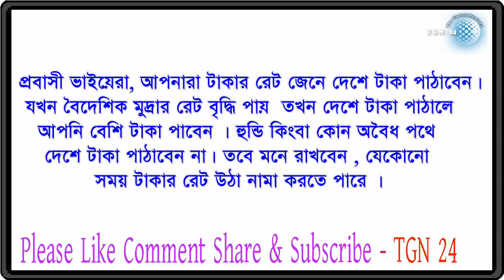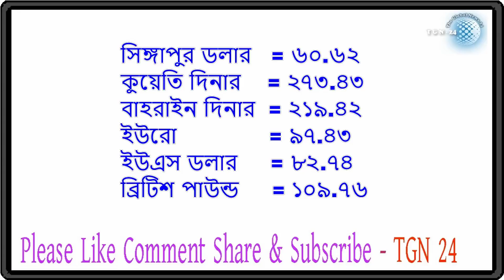সৌদি,দুবাই সহ অন্যান্ন দেশের টাকার সঠিক রেট | প্রবাসীদের জন্য আজকের টাকার রেট ২১-৯-২০১৮। tgn 24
সৌদি,দুবাই সহ অন্যান্ন দেশের টাকার সঠিক রেট | প্রবাসীদের জন্য আজকের টাকার রেট ২১-৯-২০১৮। tgn 24 সৌদি,দুবাই সহ অন্যান্ন দেশের টাকার সঠিক রেট | প্রবাসীদের জন্য আজকের টাকার রেট ২০-৯-২০১৮। tgn 24 সৌদি,দুবাই সহ অন্যান্ন দেশের টাকার সঠিক রেট | প্রবাসীদের জন্য আজকের টাকার রেট ১৯-৯-২০১৮। tgn 24 সৌদি,দুবাই সহ অন্যান্ন দেশের টাকার সঠিক রেট | প্রবাসীদের জন্য আজকের টাকার রেট ১৮-৯-২০১৮। tgn 24 সৌদি,দুবাই সহ অন্যান্ন দেশের টাকার সঠিক রেট | প্রবাসীদের জন্য আজকের টাকার রেট ১৭-৯-২০১৮। tgn 24 সৌদি,দুবাই সহ অন্যান্ন দেশের টাকার সঠিক রেট | প্রবাসীদের জন্য আজকের টাকার রেট ১৬-৯-২০১৮। tgn 24 সৌদি,দুবাই সহ অন্যান্ন দেশের টাকার সঠিক রেট | প্রবাসীদের জন্য আজকের টাকার রেট ১৫-৯-২০১৮। tgn 24 সৌদি,দুবাই সহ অন্যান্ন দেশের টাকার সঠিক রেট | প্রবাসীদের জন্য আজকের টাকার রেট ১৪-৯-২০১৮। tgn 24